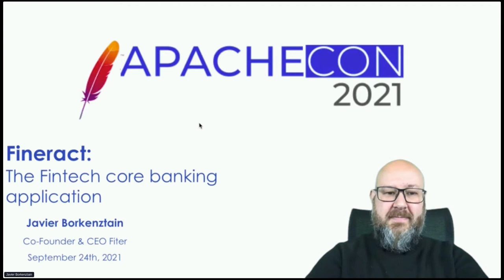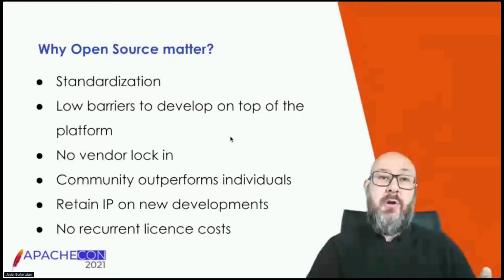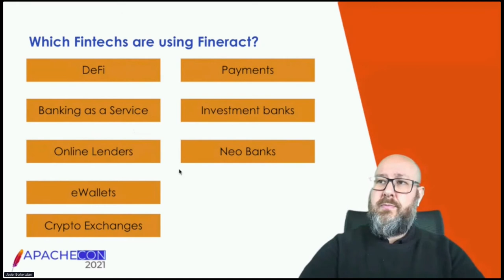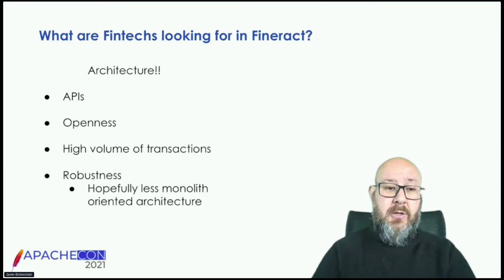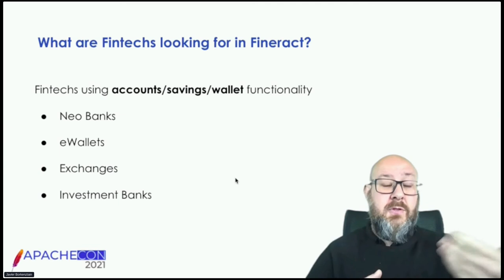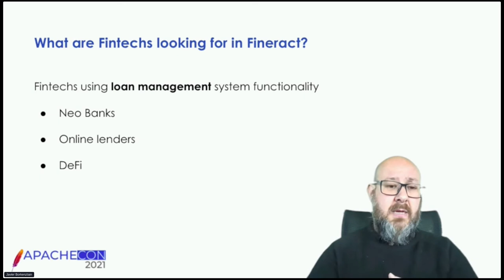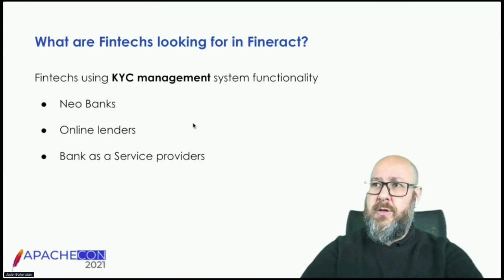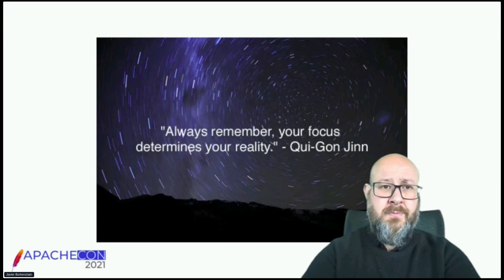Apache Fineract: the fintech core banking application - Javier Borkenztain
Thank you to all of of our ApacheCon@Home 2021 sponsors, including:

STRATEGIC
Google

PLATINUM
Apple
Huawei
Instaclustr
Tencent Cloud

GOLD
Aiven OY
AWS
Baidu
Cerner
Didi Chuxing
Dremio
Fiter
Gradle
Red Hat
Replicated A presentation from ApacheCon@Home 2021

Apache Fineract is open-source financial software that offers entrepreneurs, financial institutions, and service providers a dependable, scalable, and cost-effective solution for providing financial services to the world's underserved.

It is a mature platform with open APIs that allows loan, account, and KYC management as a core banking framework.

Fineract platform is actually being used worldwide in 50 countries by more than 1000 institutions that take advantage of this efficient, modern, and cost-effective open-source alternative, to develop loan products, KYC, AML, and accounts tailored as required for their businesses.

We will review in-depth how digital bank, digital lender and other innovative fintechs are using Fineract as there core financial platform.